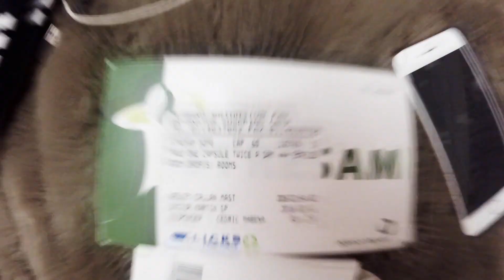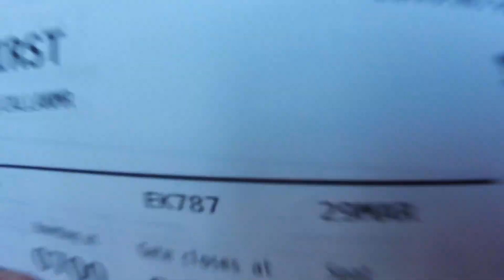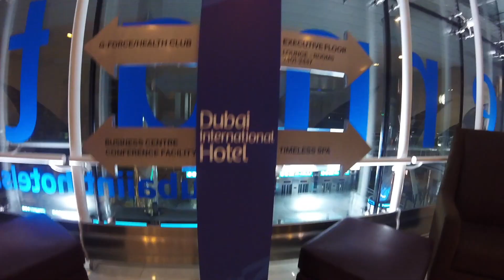ALL TIME GREATEST AIRPLANE SEAT - Emirates First Class Suite